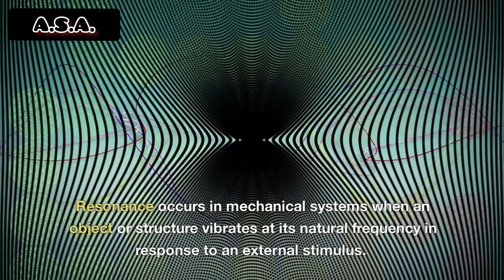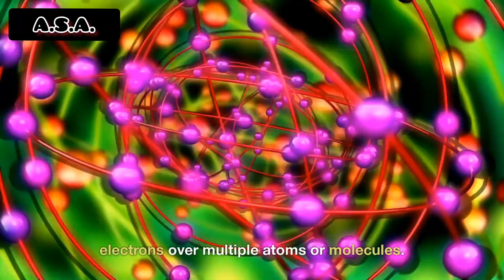What is meant by Resonance?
Hi friends, in this video we have explained an concept based thing and this type it is: resonance. Here, definition of resonance is given then types and some very important applications are given as well.

Some keywords are given below:
resonance, applications of resonance effect, resonance effect, phnomenon of resonance-examples and applications, resonance structures, applications of resonance, applications of resonance effect in organic chemistry, forced oscillations and resonance, resonance structures organic chemistry.

Alpha Science Academy is an Educational Channel on YouTube which is totally dedicated for the education of those people who belongs to remote areas and what to study online.

Regards: Aftab Ahmed